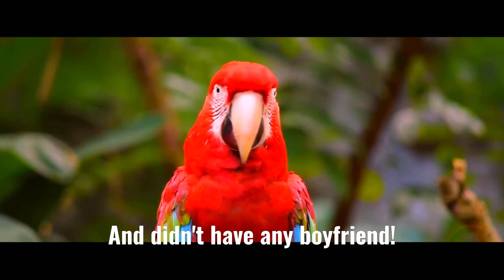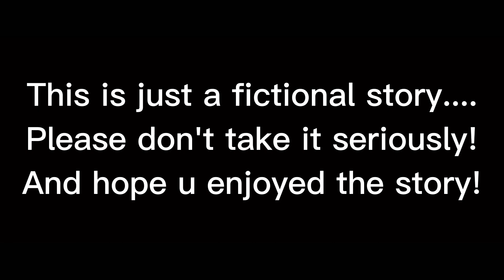Heartbreaks....Story17....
How was the story?